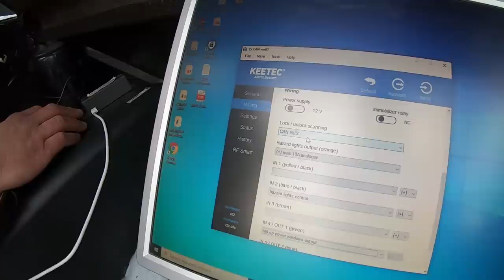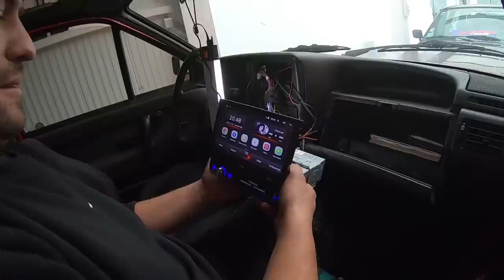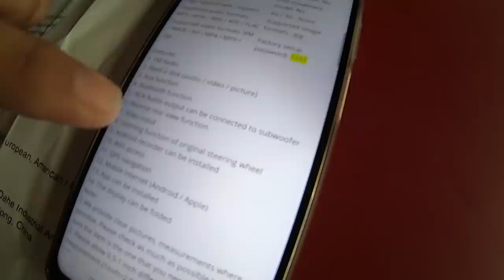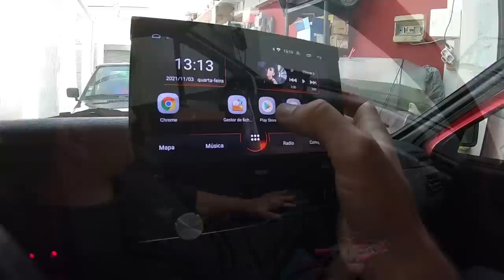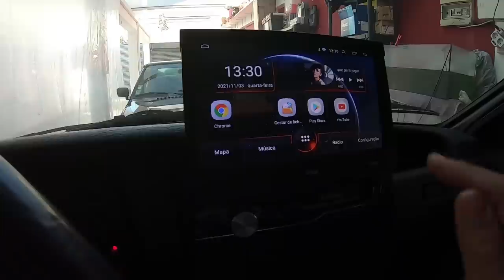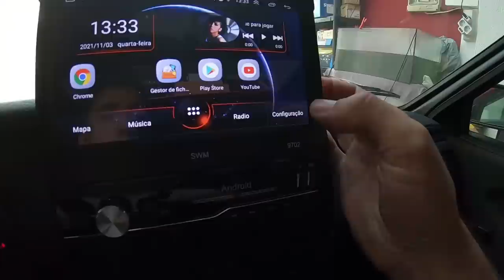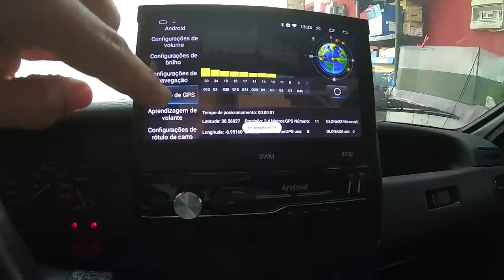Ele agora faz serviços auto em TUA CASA, veio resolver problema no Ibiza e novo radio G40 - QUE TOP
🌐 Link do Radio